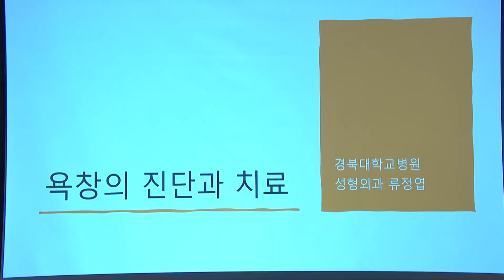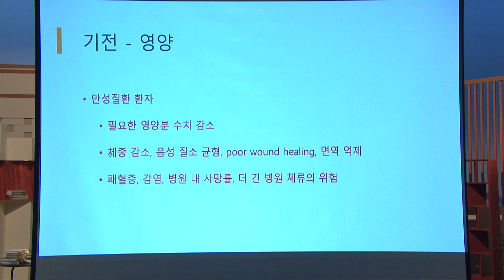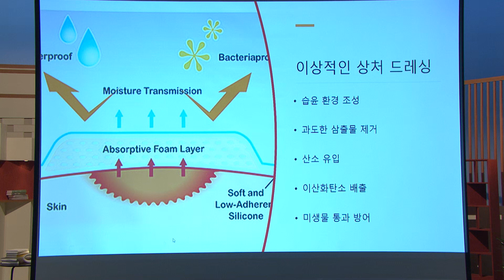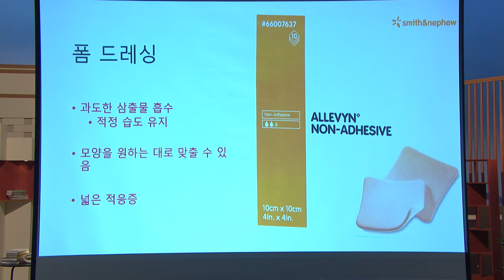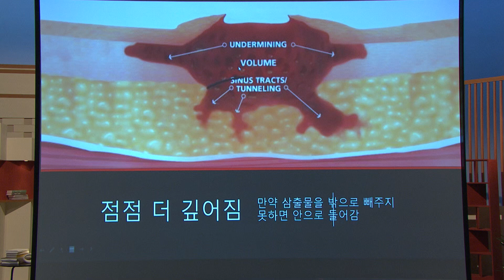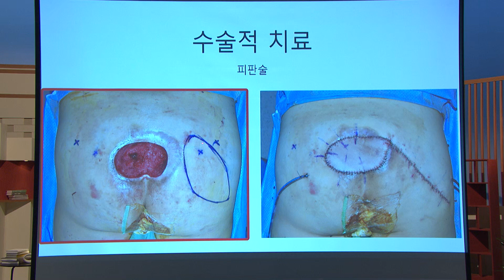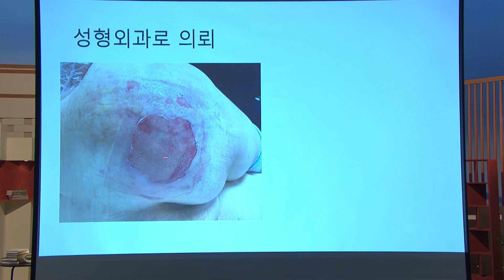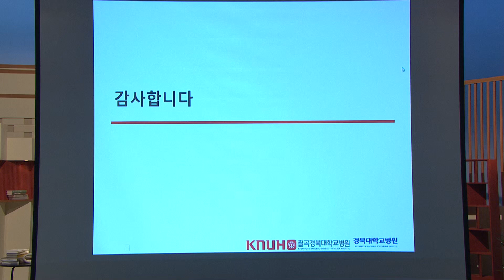[KBS대구 건강강좌] KBS 대구 100세 건강강좌 - 욕창의 진단과 치료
KBS 대구 100세 건강강좌 - 욕창의 진단과 치료